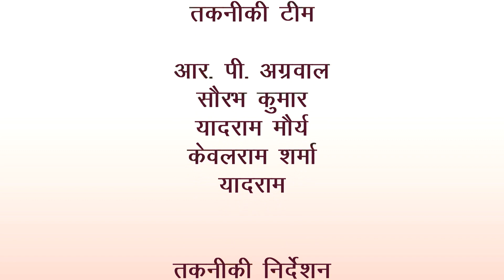लोकगीत - मैं तो गयी रे हाथरस मंडी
दूरदर्शन केन्द्र मथुरा प्रस्तुत करता है - कलाकार भारती शर्मा और साथी